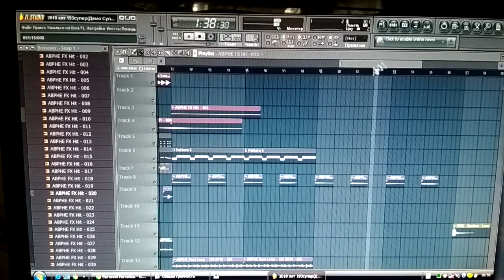Mateos - Demo Track 20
Сегодня родилась очередная моя авторская работа в стиле Deep House, записанная в FL Studio с MIDI-клавиатурой дома. ;-) Музыка моя сила!
Оцениваем друзья!